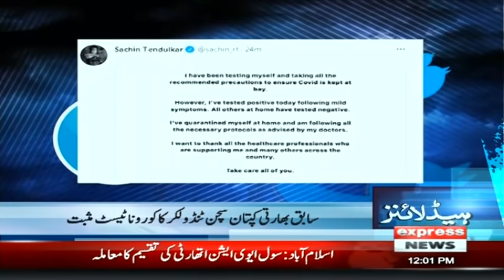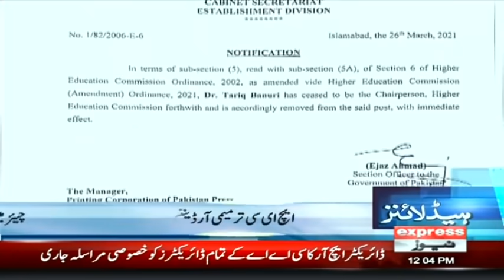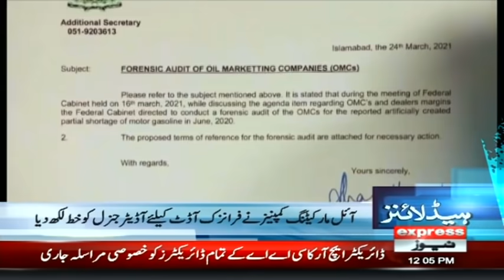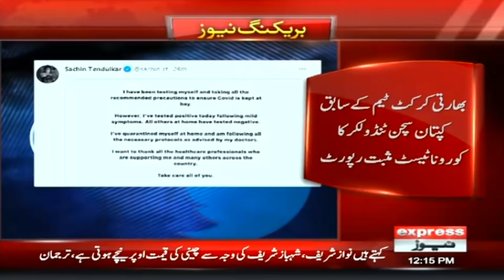Nadeem Babar Should Be Imprisoned: Maryam Aurangzeb | Headlines 12 PM | 27 March 2021 | ID1F